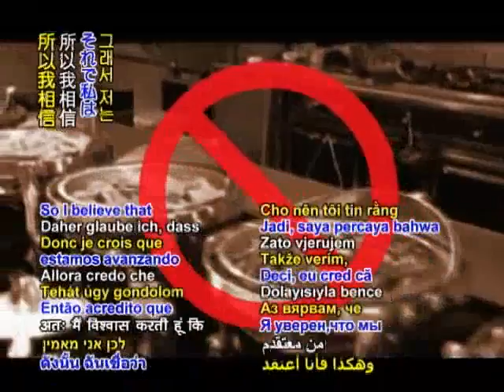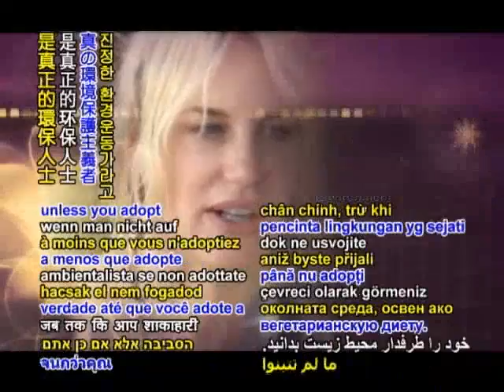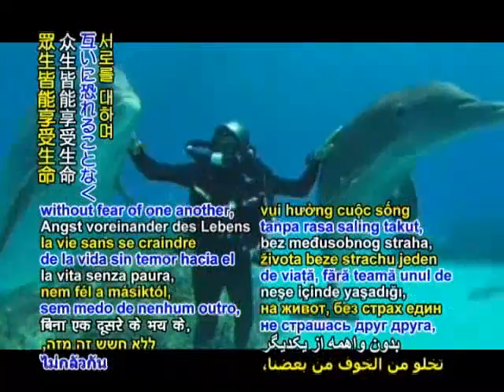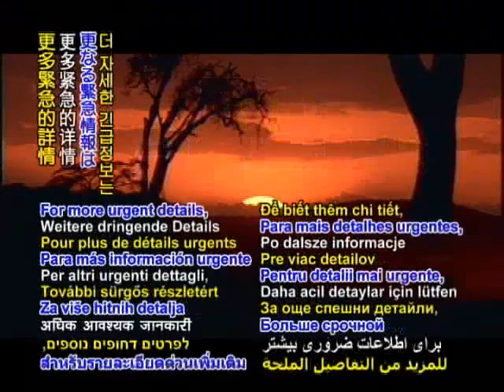Global Warming and Animal Agriculture